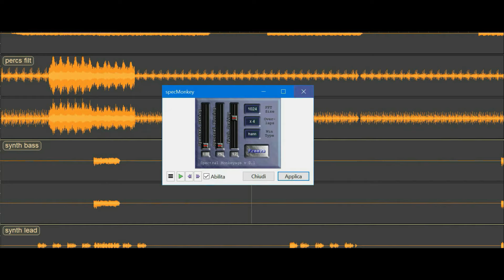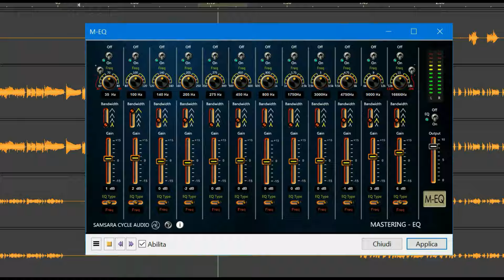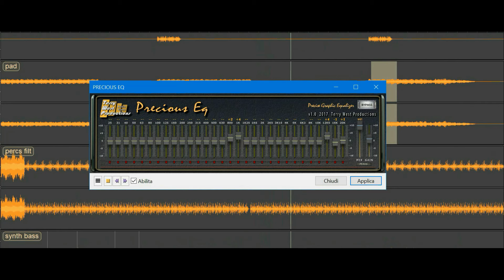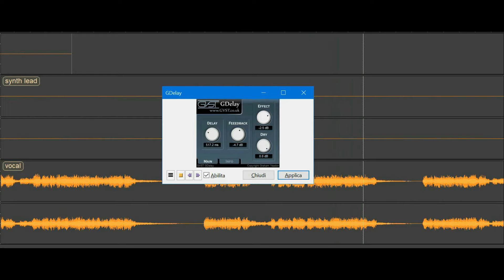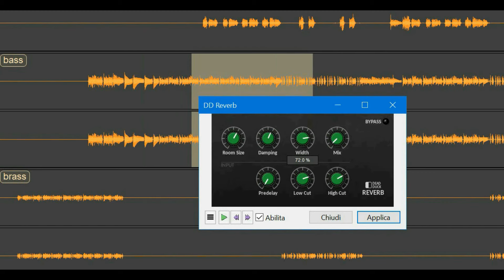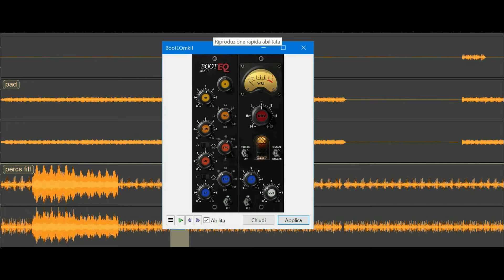Bob Marley - One Love (BodyAlive Remix)